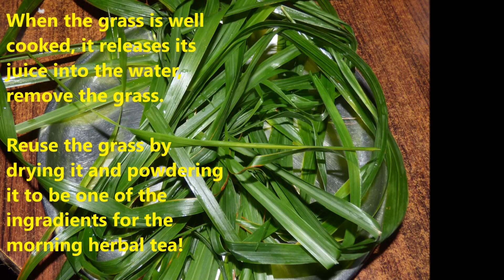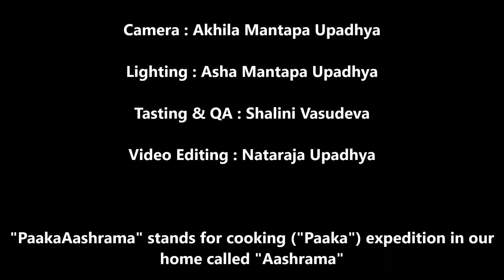PaakaAashrama 0029 - Ash Gourd Lemon Grass Soup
ಗು೦ಬಳ ಮಜ್ಜಿಗೆ ಹುಲ್ಲು ಸಾರು